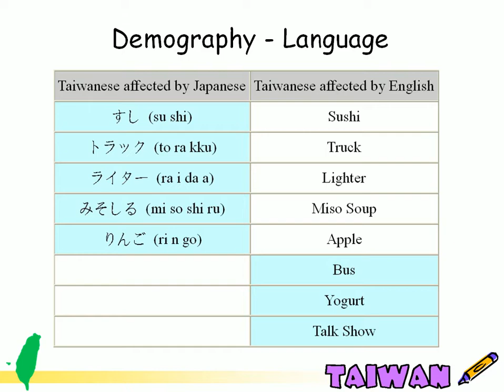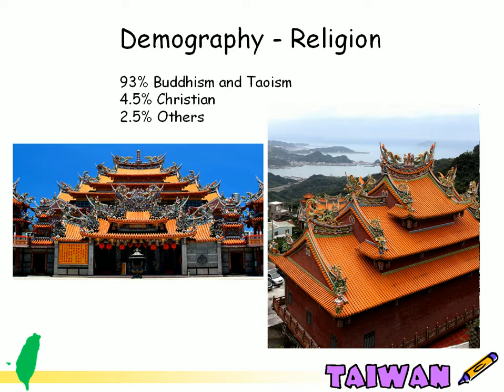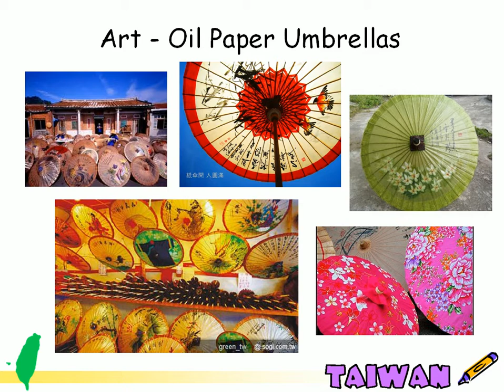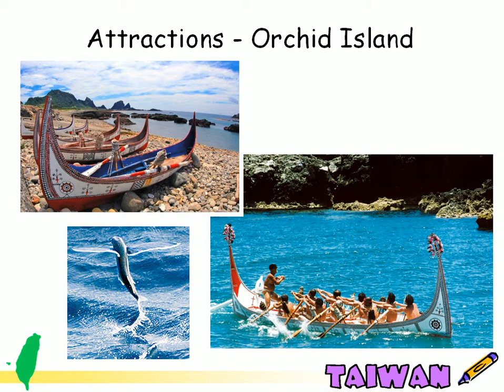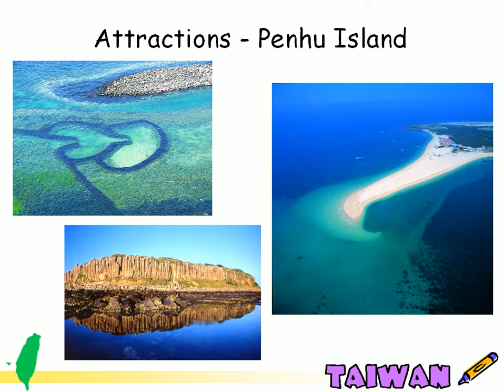A Slideshow of Introduction to Taiwan "Formosa" at Rutgers University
Ariel had a great presentation about Taiwan in the International Women's Group at Rutgers University, New Brunswick, NJ, USA. Enjoy the slideshow!
Many thanks to the pictures and information from the internet!